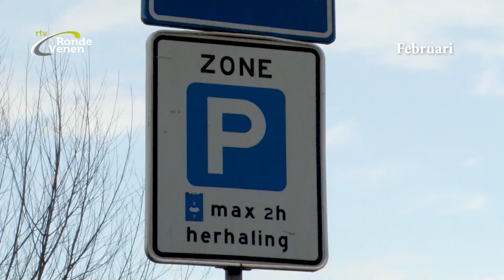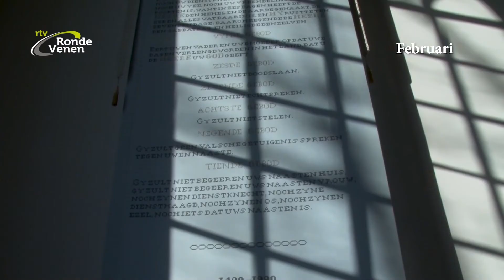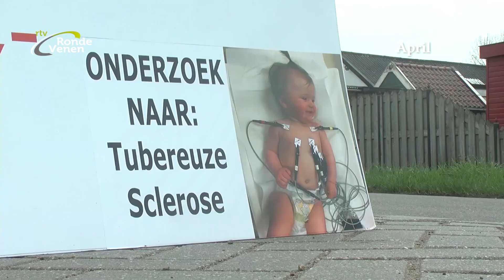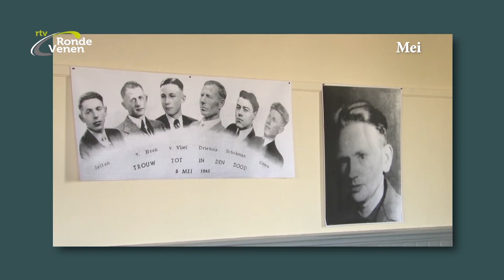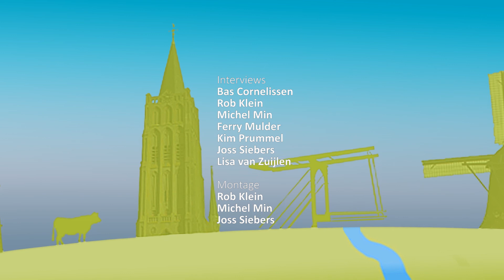Nieuwsronde 28 vakantiespecial (19 juli 2018)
Een eigen selectie uit onze nieuwsitems uit de eerste heflt van 2018.
Redactie en medewerkers gaan op vakantie. NIeuwsonde is weer terug op 29 augustus voor een nieuw seizoen. We wensen alle kijkers een hele fijne zonnige vakantie.